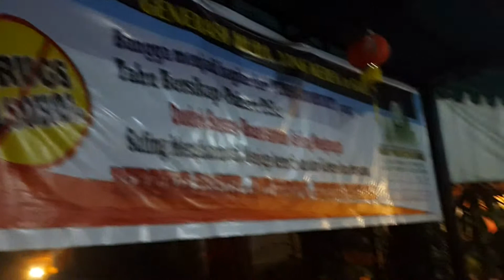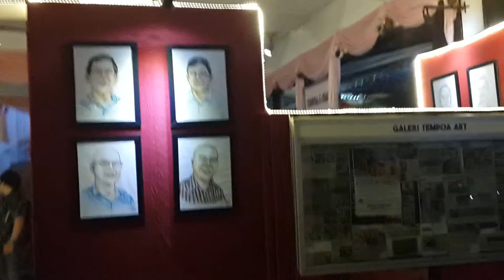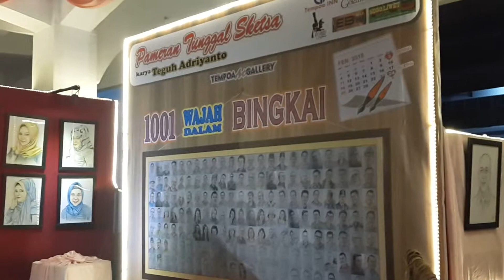Tempoa Art Gallery Dan The Tempoa Jelutung & Angkringan Sad Tempoa